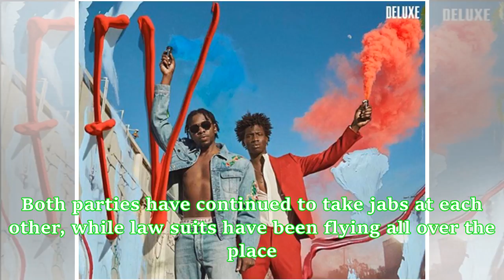PHOTOS: Runtown Covers Front Page Of FV Magazine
Embattled singer Douglas Jack Agu, also known as Runtown, is the cover for the latest issue of FV Magazine. Runtown makes the cover alongside Ivorian super model, Adonis Bosso. In a bid to appreciate African talents, FV Magazine took to its official Instagram page to say; Lets pay respect to African talent Our vol 7 is here feat @runtown & @septumpapi by talented duo. Runtown and his estranged label, Eric Manny Records have been at loggerheads since the Mad Over You singer decided to end relatio...